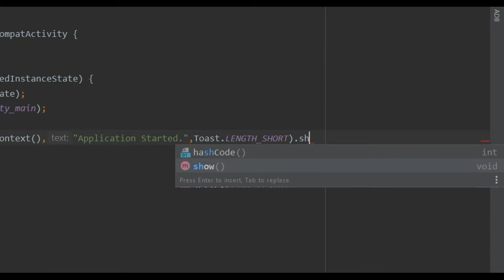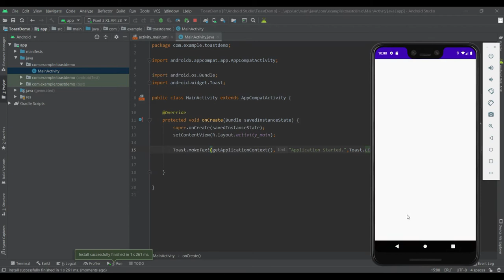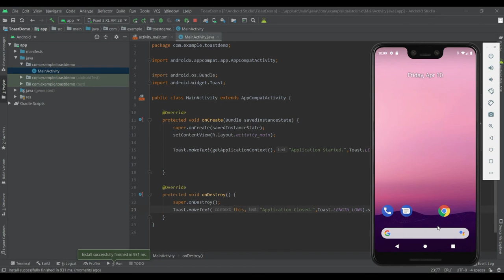How to Create a Toast in Android App | Android Toast Example | Toast in Android Studio | Ganesh JDev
Hello guys,
In this tutorial I am going to show you how to create a Simple toast using onCreate() and onDestroy().